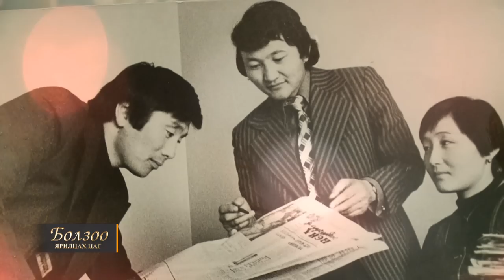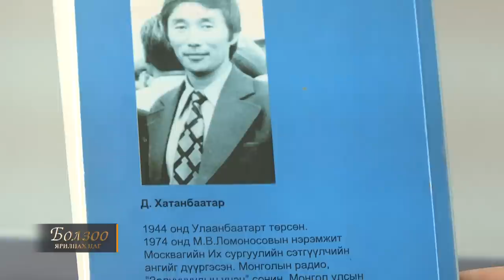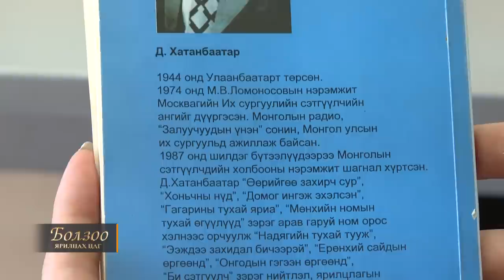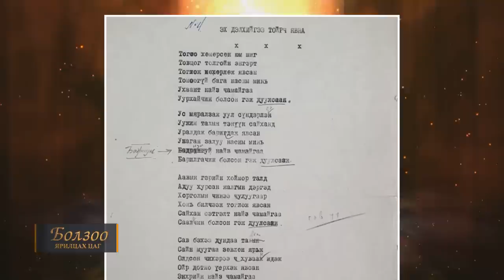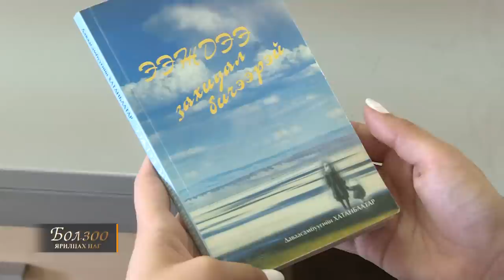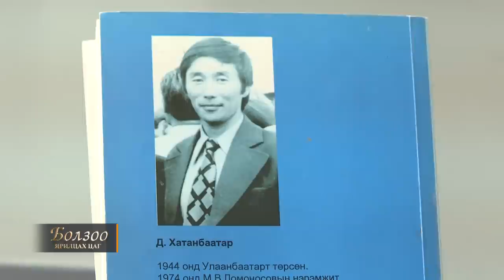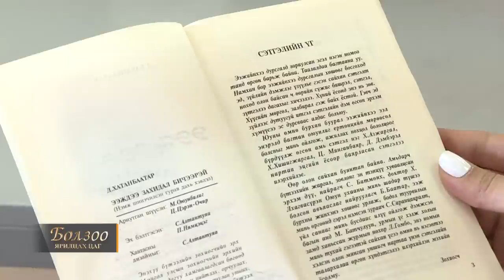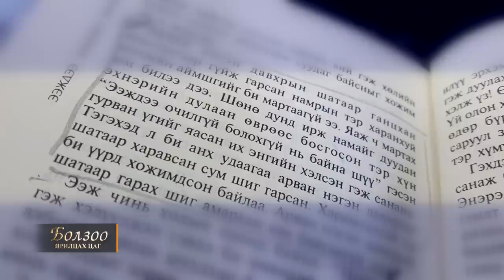"Болзоо" нэвтрүүлэг, Сэтгүүлч Ц.Хатанбаатар